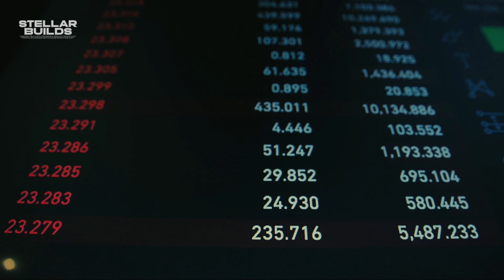China's Trillion Dollar Megaprojects: A Global Construction Revolution!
Discover how China, from building 100,000 homes in 48 hours to investing trillions in megaprojects worldwide, is redefining the future of construction. Join us as we explore China's largest transportation system, the iconic Shanghai IFC South Tower, the breathtaking Sidu River Bridge, the innovative New Beijing Daxing Airport, and the ambitious Kuwait Silk City. This video takes you on a journey through the astonishing engineering feats that showcase China's unprecedented progress.